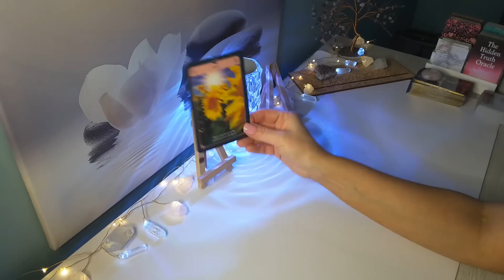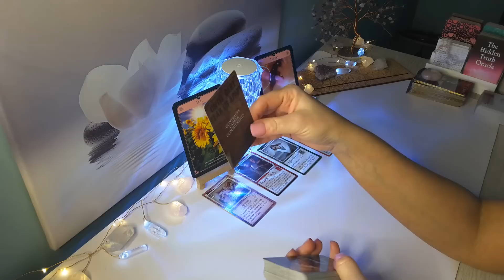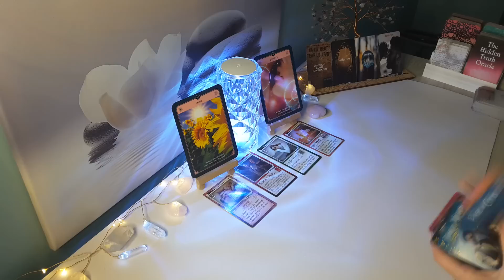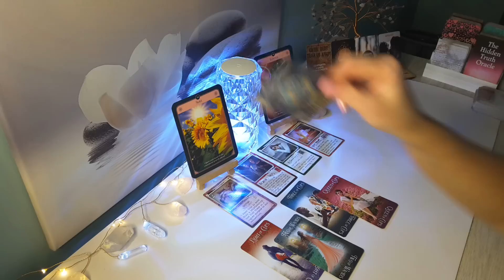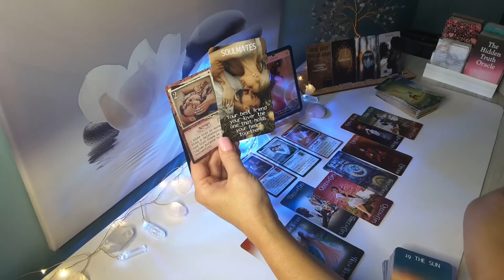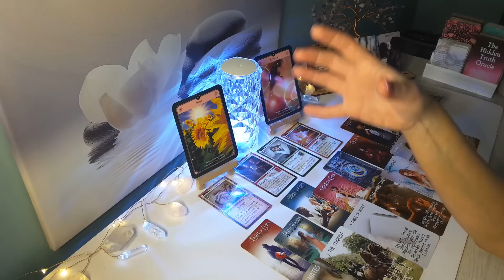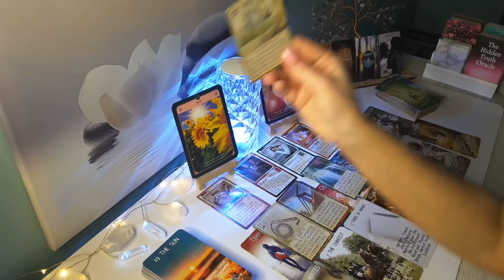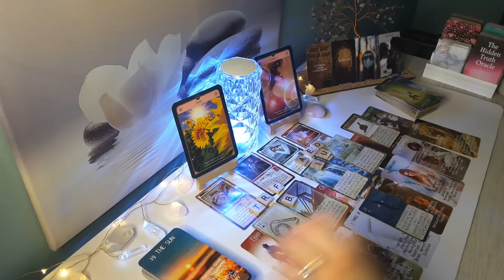♎LIBRA❤ They obsess about being your partner; Here is an unexpected apology..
Hi LIBRA, this is Sam, this is your Mercury in Retrograd, April 2023 Reading! Libra Sun, Moon, Rising, and Venus Signs!

-Libra April Love 2023 Reading